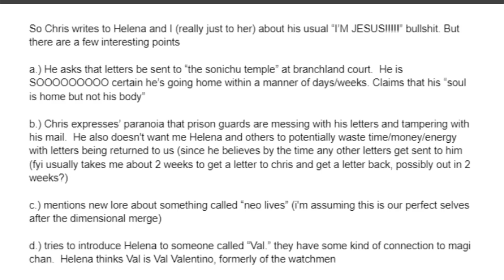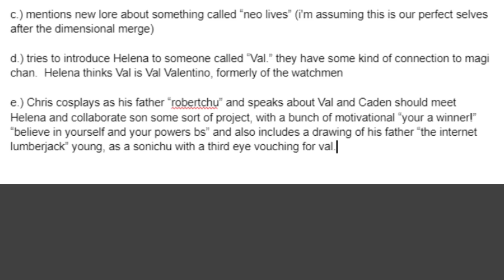Chris Chan’s Newest Letter From Jail - Chris Cosplays as His Dad? And Thinks He Will Be Home Soon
Another wacky letter dropped, aswell as a summary of another ridiculous letter that Chris sent a few weeks back. Hope y’all enjoy it and have a great rest of your weekend my friends💯